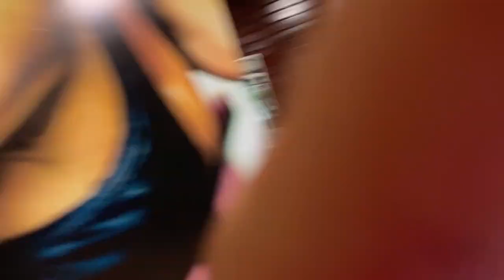BRIGUEI COM FABRIZYZZ NA VL HOUSE!! 😡